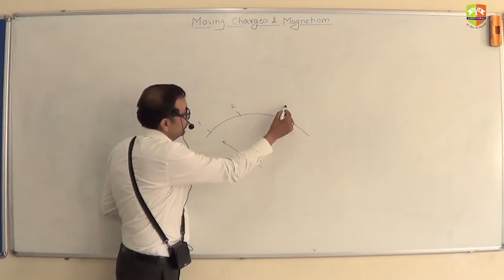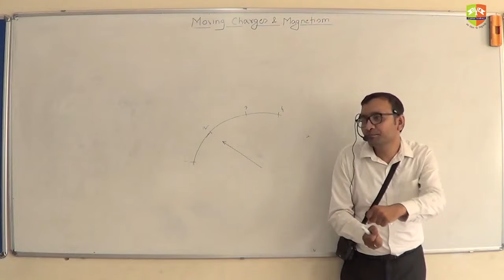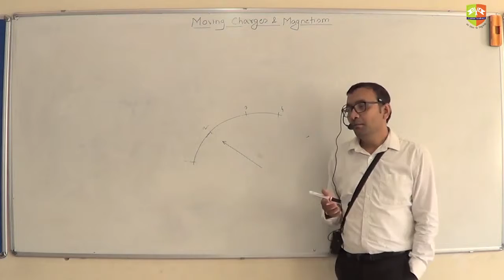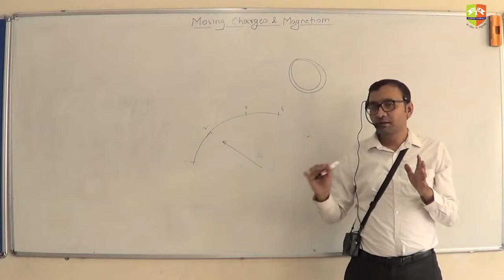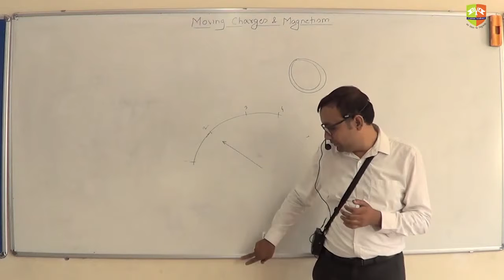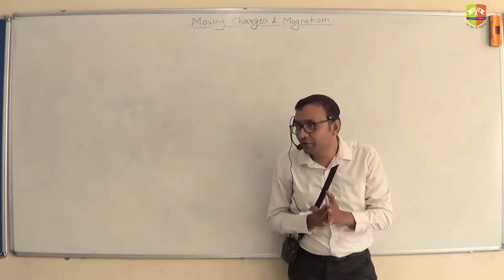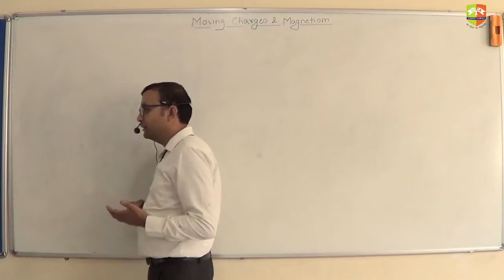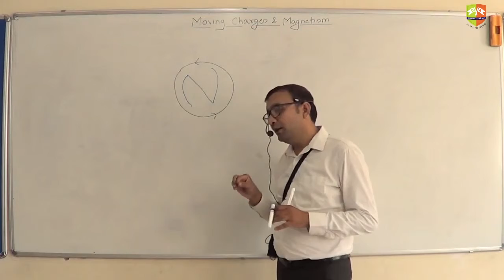Moving Charges and Magnetism Part 2